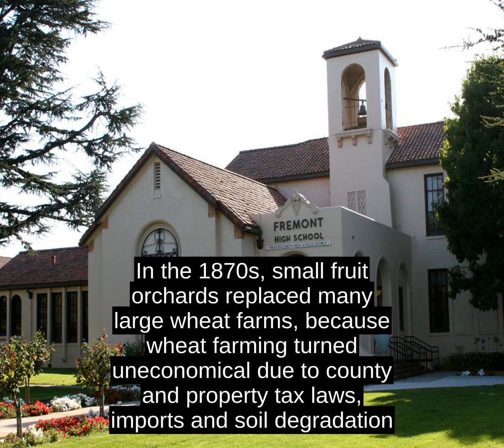Sunnyvale, California (USA) - Have To Learn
Sunnyvale (/ˈ s ʌ n i v eɪ l  ,  v əl  /  ) is a city located in Santa Clara County, California, in Silicon Valley